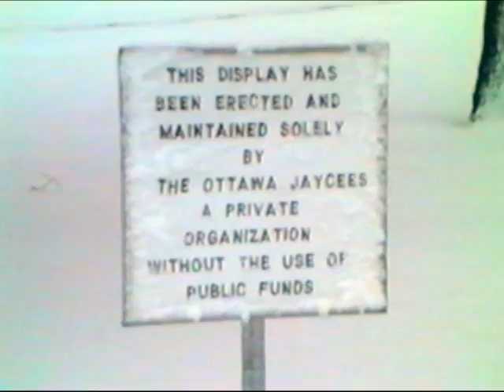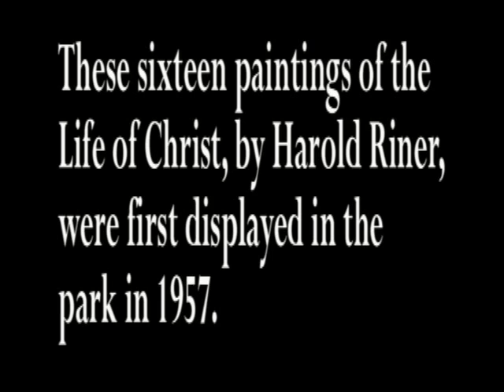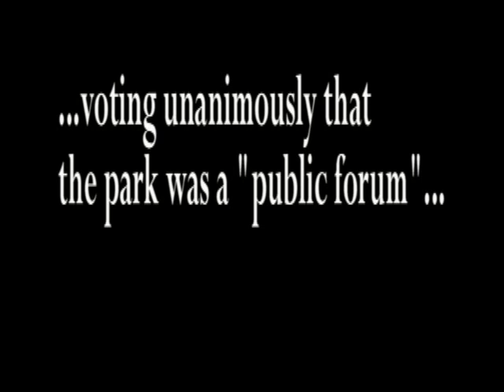Riner : Life of Christ Paintings : Ottawa, IL : 1989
Life of Christ paintings displayed in Washington Park, Ottawa, IL in February of 1989.  In December of 1989, a District Court ruled that the display must be removed, and banned from public display.  In 1992, a Circuit Court of Appeals overturned the ruling.  The paintings continue to be displayed each year during the Christmas season.